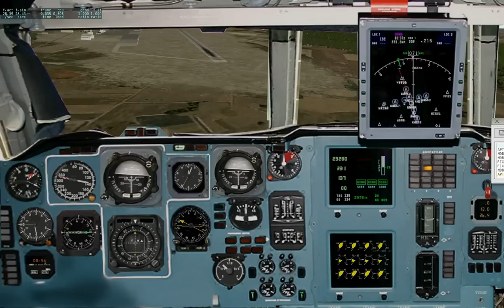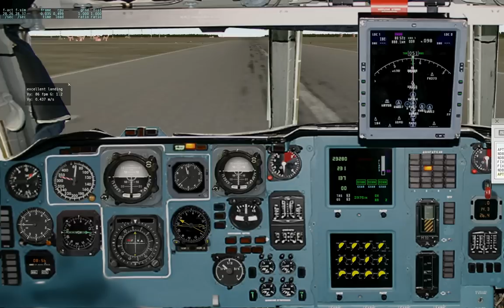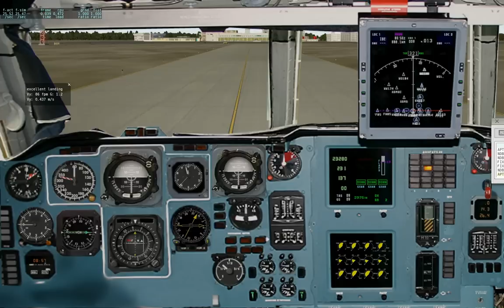IL 76T zahod po gradientu X Plane 2012 11 20 18 58 25 60